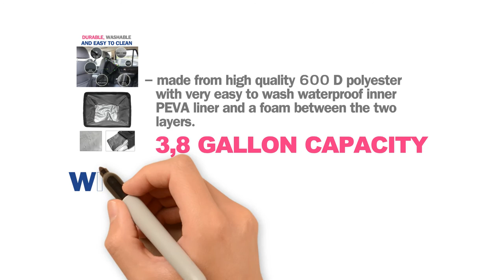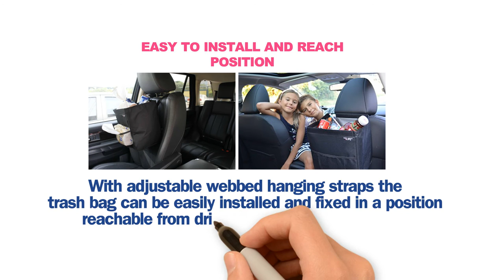Car Trash Bag, Auto Trash Bin... A Handy Car Accessory Enjoy No Mess In Your Car!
Do you have empty bottles, cans, wrappers, papers everywhere in your car? Are you tired from it?
DELIGHT4LIFE Auto trash bag will keep your car clean.
Enjoy the great feeling of having a place to conveniently throw away garbage while travelling by car.